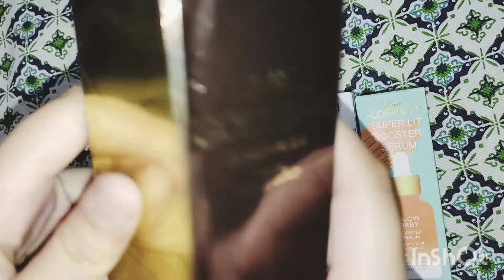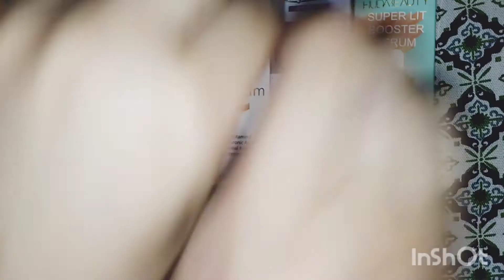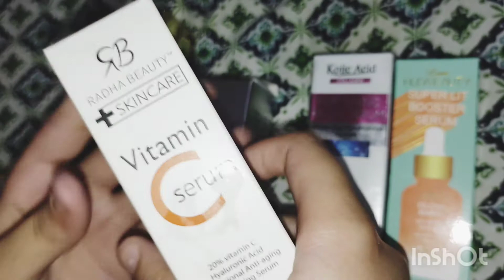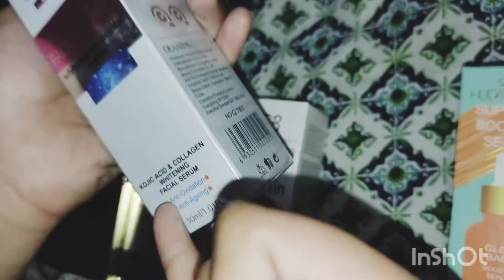SERUM HONEST REWUEV